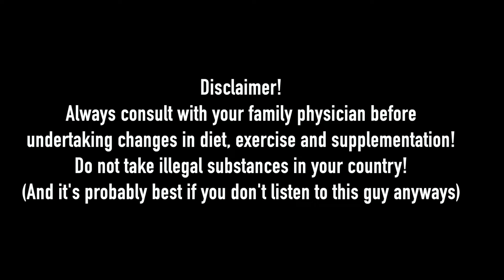How My Generation Trained VS Today. Rate My Drop Set!